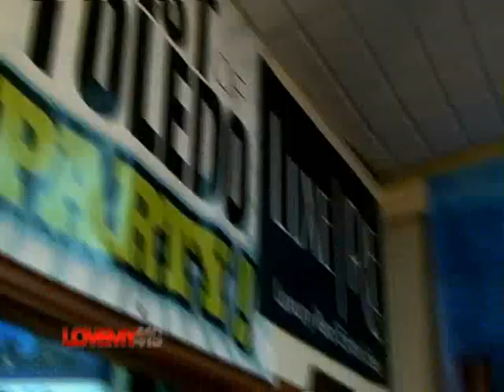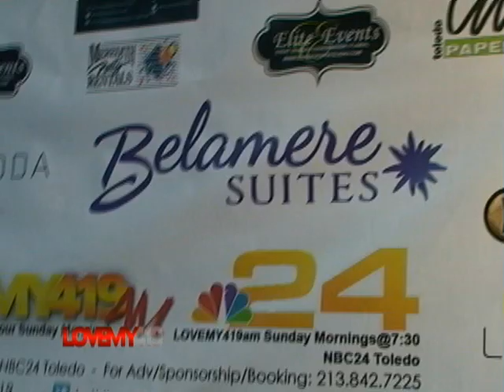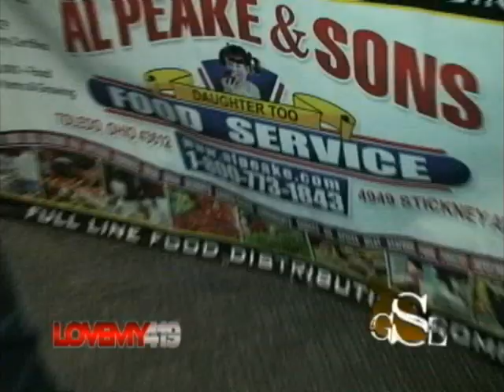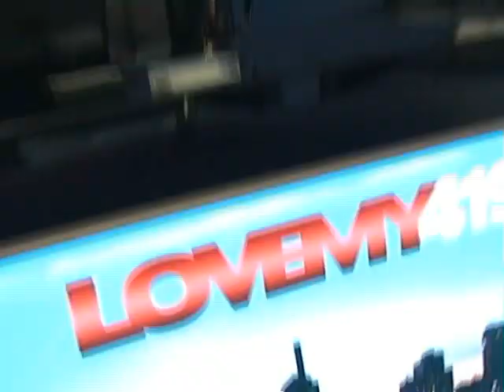Love My 419 Webisode 14 The New Studio